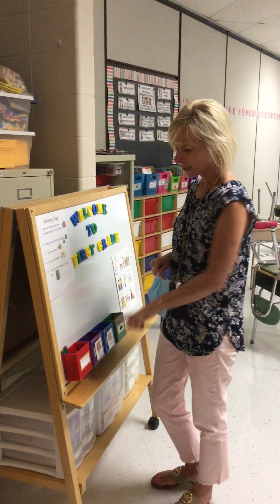Mrs. Crawford - Grade 1 @ Baugher Elementary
Listen to this video to see Mrs. Crawford's 2020-21 classroom!